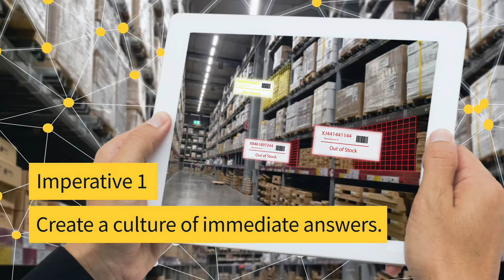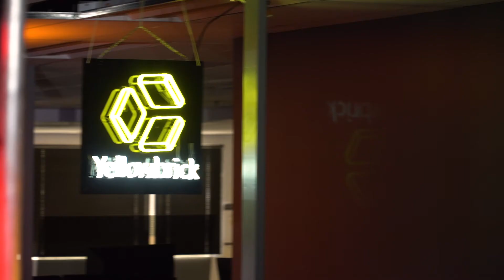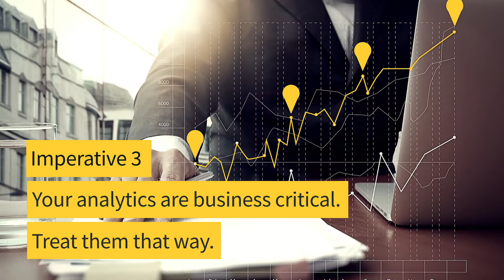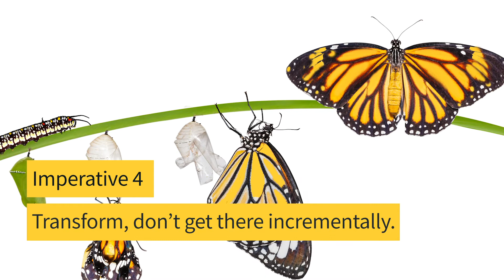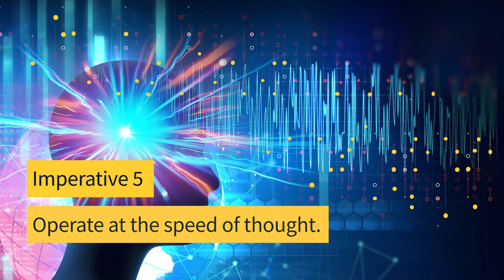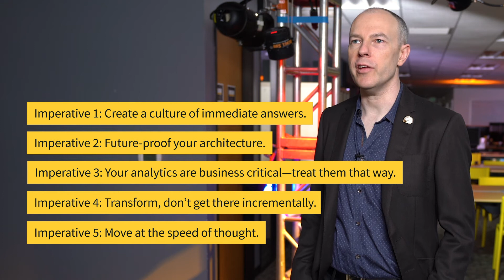Keynote: A Vision of Analytics — Challenge the Data Warehouse Status Quo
Neil Carson, CEO, Yellowbrick

The pandemic and related disruptions have caused companies to think hard about their data and analytics strategies and how they get real-time answers. Yellowbrick CEO, Neil Carson, discusses why the single most important set of technologies a company should be investing in today is an analytics infrastructure. Carson explains why these are the technologies that will determine whether your business survives.